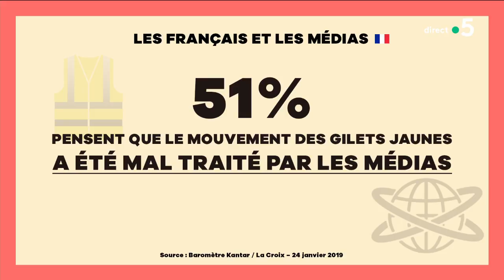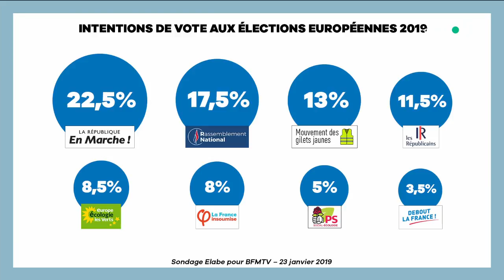Gilets Jaunes : les grands débats ! - C à Vous - 24/01/2019